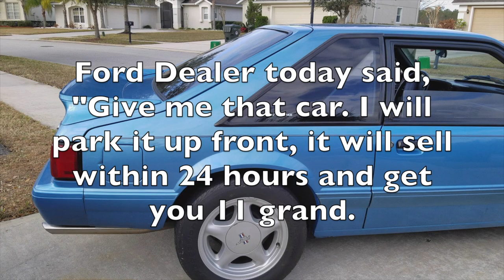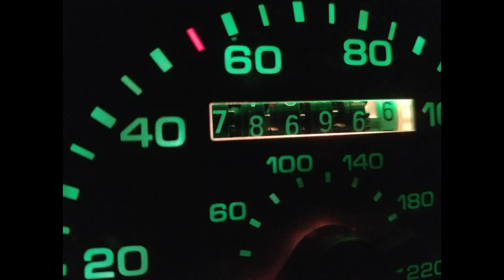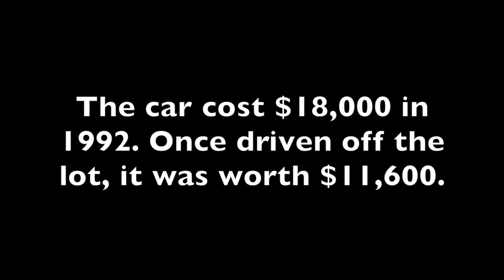My Little Pony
My 1992 LX 5.0 Mustang in Bimini Blue K3, third rarest color for a Mustang, only used 1991 and 1992.